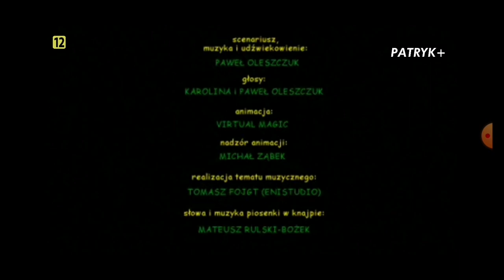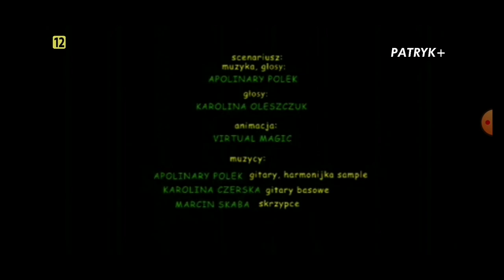Patryk+ fragment emisji